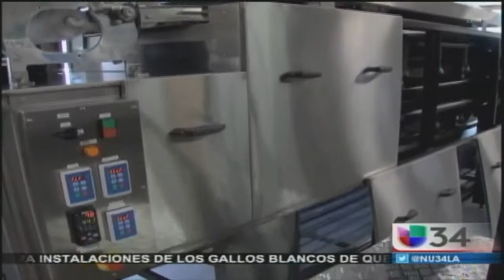Carlos Guaman muestra Tortilleria con éxito 714 953 2707 El Triunfo Corporation